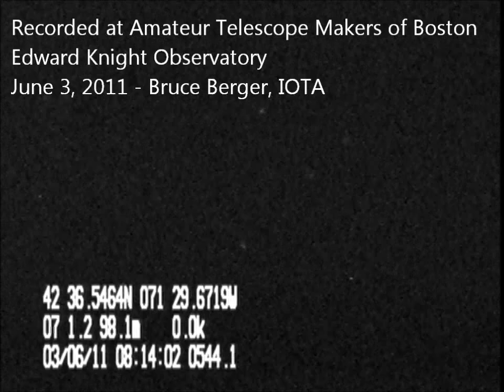Occultation by Asteroid (1166) Sakuntala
This short video was captured at 04:24 am on June 3, 2011 from Westford, Massachusetts USA. It shows the occultation, or eclipsing of a star in the constellation Scutum by an asteroid names Sakuntala